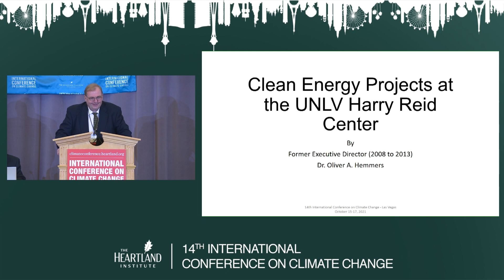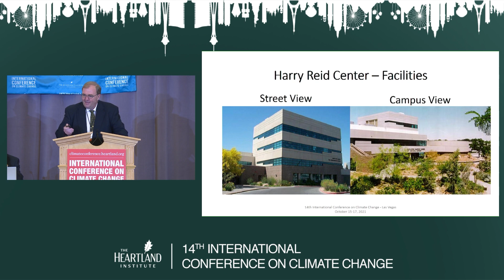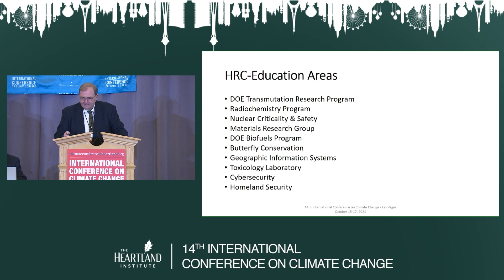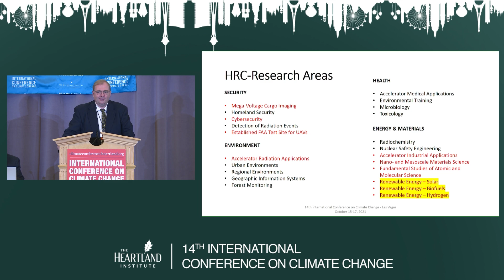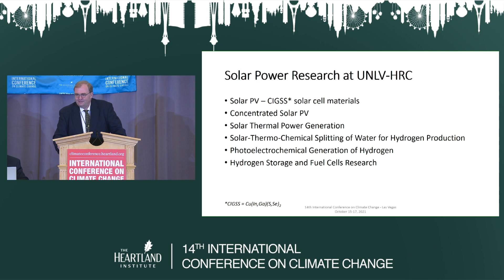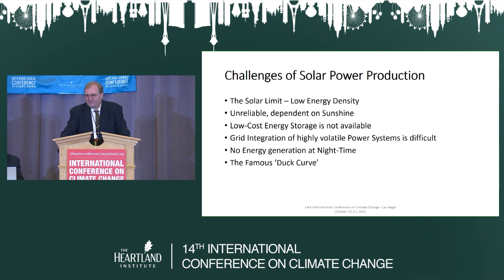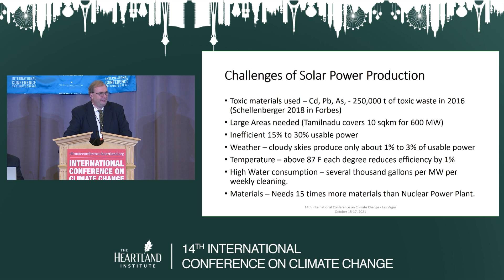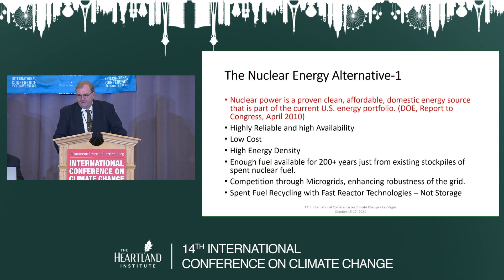Clean Energy Projects at the UNLV Harry Reid Center - Oliver Hemmers, Ph.D.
Oliver Hemmers, Ph.D., executive vice president of operations at Infinity Health, discusses clean energy projects at the UNLV Harry Reid Center.